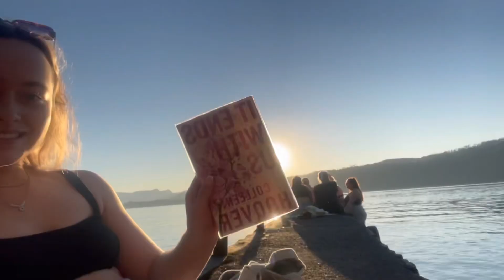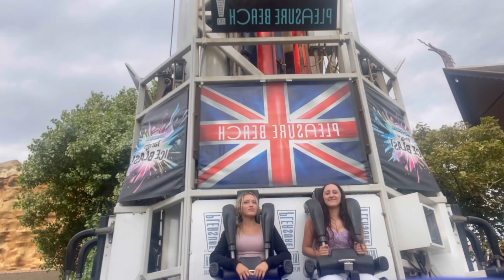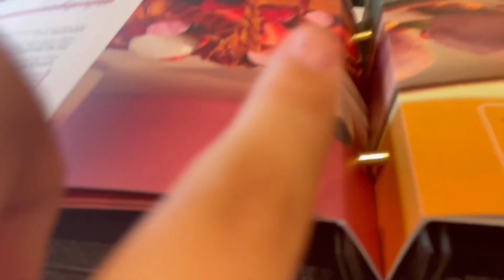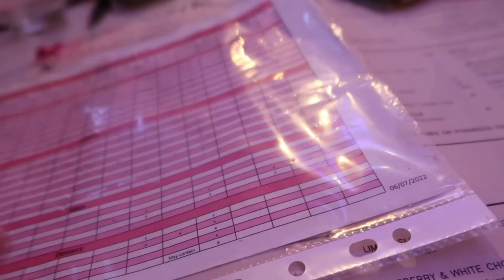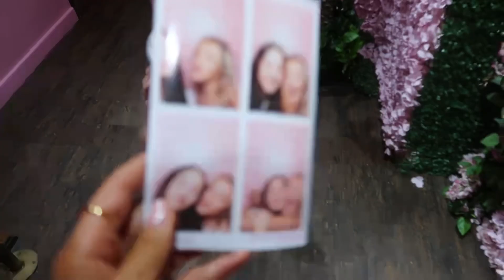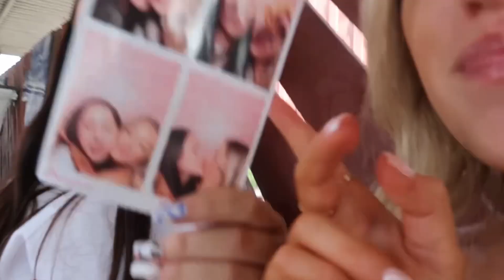WEEK in my LIFE of SUMMER uk 2022!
WEEK in my LIFE of HOT GIRL SUMMER!

♡ I post every Saturday at 6pm, UK time!

Socials:
♡ Instagram ~ @izzyhendersonn
♡ Pinterest ~ @izzyyhenderson
♡ Vinted ~ @izzyhenderson06
♡ TikTok ~ @izhenderson

FAQ:
♡ Where do you live? North West of England, Central Lancashire
♡ How old are you? I am 16, my birthday is August 8th
♡ Do you have any siblings? Yes, an older sister (Annabelle)
♡ What do you film on? Canon G7x Markii
♡ What do you edit on? InShot Pro app on my iPad

xoxo
Izzy